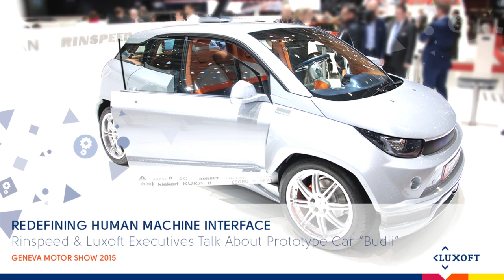Luxoft News: Redefining Human Machine Interface, interview with Rinspeed and Luxoft Executives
Luxoft News had a privilege of interviewing two visionaries: Frank Rinderknecht, CEO and founder of Rinspeed, an automotive idea factory, and our own expert in automotive HMI Vasiliy Suvorov, VP of Technology Strategy, Luxoft.
Watch as Frank and Vasiliy talk about Budii Concept Car and explain how it redefines the Human Machine Interface.
We also take a peek inside the Budii car, so you could see its digital instrument cluster and robotic arm in action.